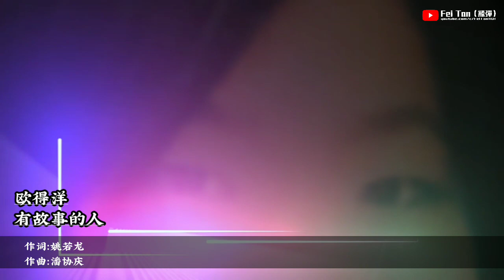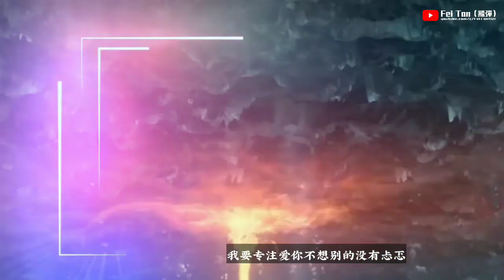有故事的人 欧得洋 (Remix版)